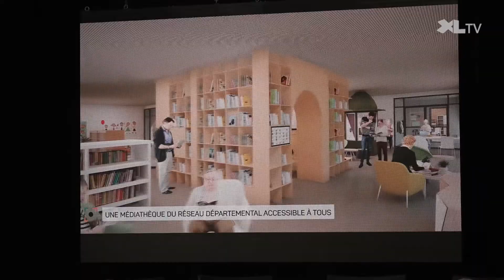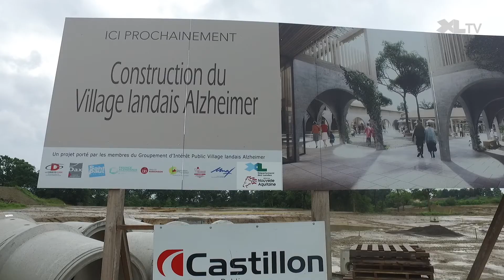La première pierre du Village Landais Alzheimer a été posée le 4 juin 2018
Elus, partenaires institutionnels et associatifs, bénévoles et professionnels médico-sociaux se sont retrouvés le 4 juin à Dax pour la pose de la première du Village Landais Alzheimer. L’occasion de partager les ambitions et les attentes que suscite ce projet novateur et unique en France.